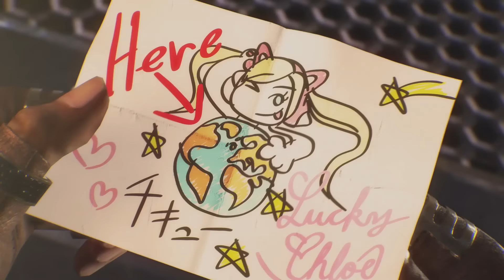KENNY REACTS: Tekken 7 Eddy Gordo Ending - Heartbreak, Denial, Sorrow & Redemption